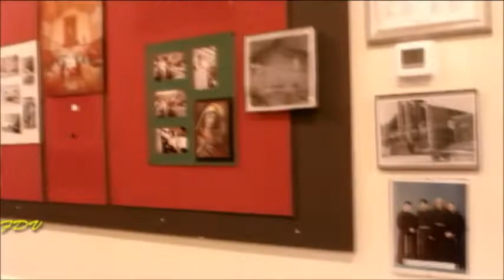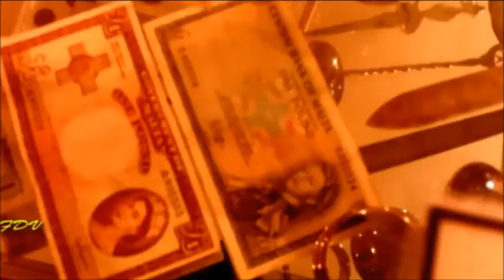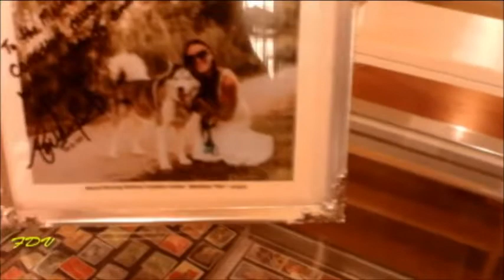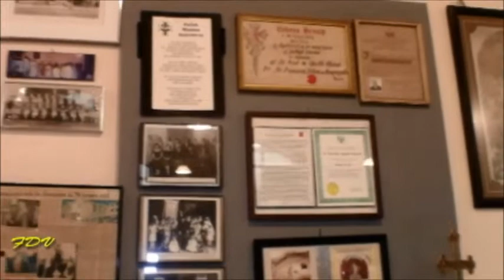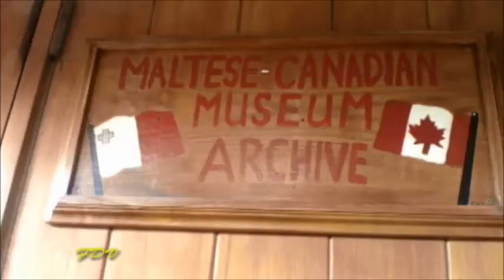Maltese Canadian Museum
The Maltese Canadian Museum at St.Paul the Apostle Church upper Hall on Dundas Street Toronto,where you can visit, check for time. of admission to the Museum,I want to thank Chev. Richard Cumbo kosj.for invite me to take and bring this video to you